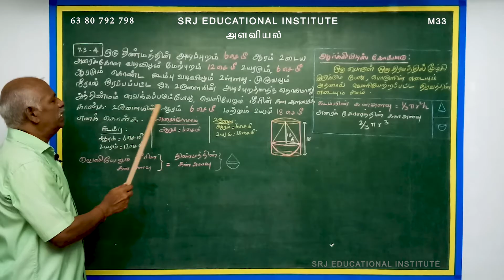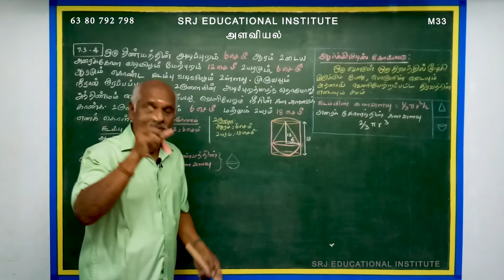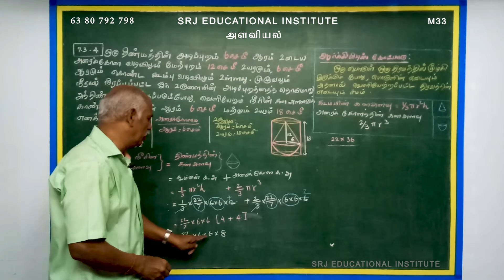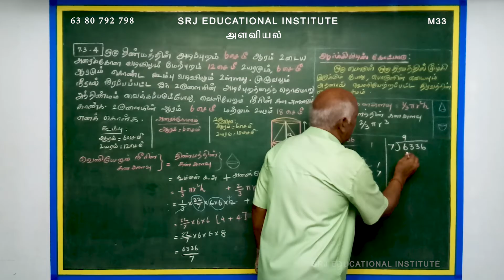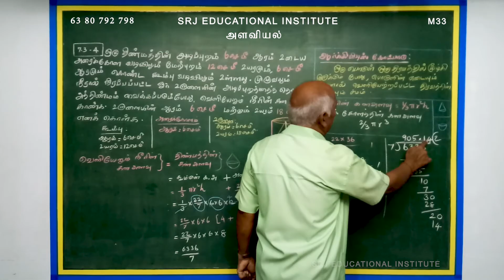Alaviyal 7.3 -4 / Mensuration | 10 th Maths | (Tamil)